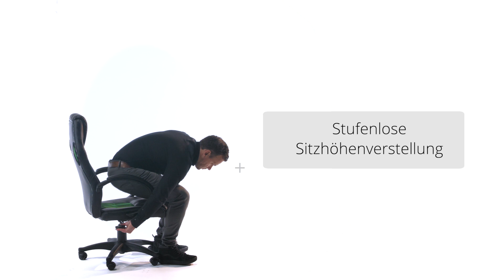GAMING ZONE PRO - Funktionsvideo